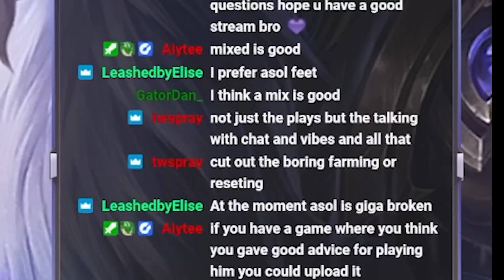LET ME COOK.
Editor contact:Vespionage1416

In this video, stream highlights RETURN. I show some BIG BOOMS on the Aurelion Sol Rework and sick gameplay on patch 13.3. I GET A PENTA!